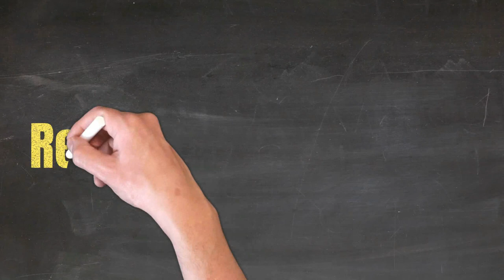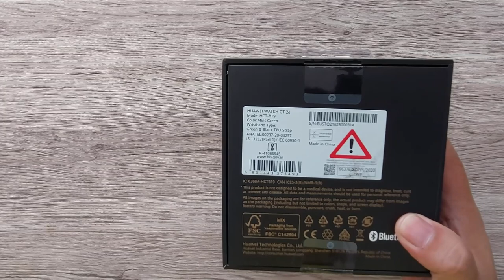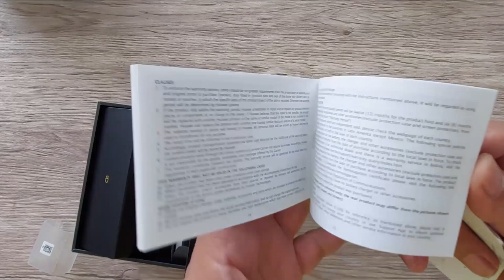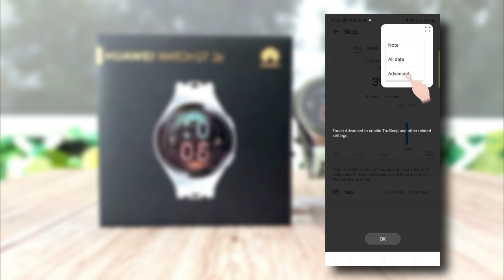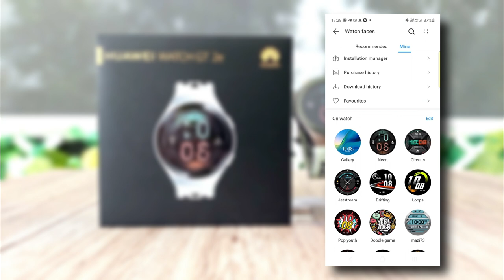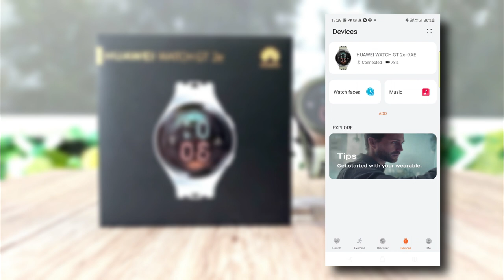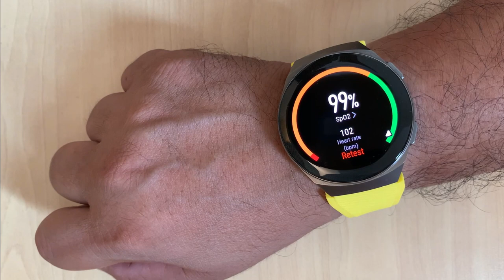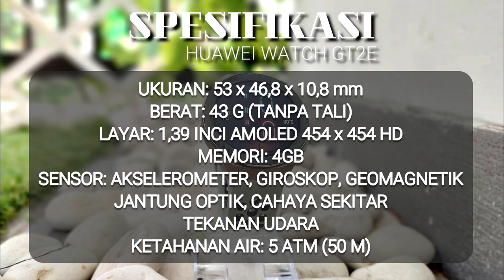SEBELUM LU BELI HUAWEI WATCH GT3 | ALTERNATIF LEBIH MURAH!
Yap, Huawei Watch GT3 baru saja meluncur tapi gw ga akan bahas benda itu. Gw pingin bahas pendahulu nya yakni Huawei GT 2E, yang pasti nya lebih murah dan harga nya akan turun lagi, tapi secara fisik dan fungsi seharusnya gak kalah jauh dari adiknya.

Jadi mending lu tonton dulu deh video ini sebelum lu putusin untuk beli Huawei GT3 yang harganya di kisaran 3.4 juta dan status nya masih pre order.